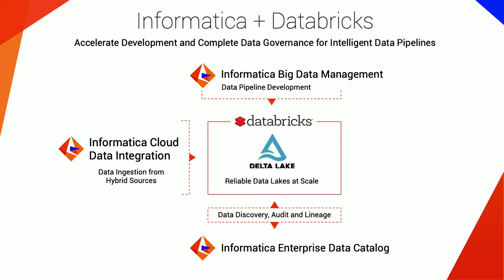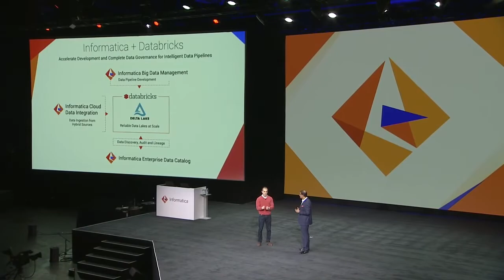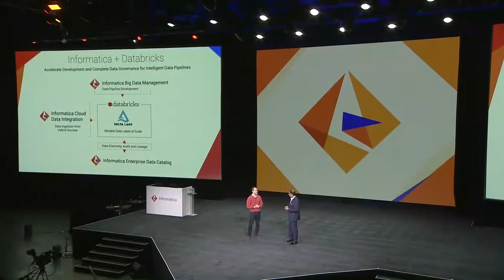Databricks and Informatica Announce Partnership at Informatica World